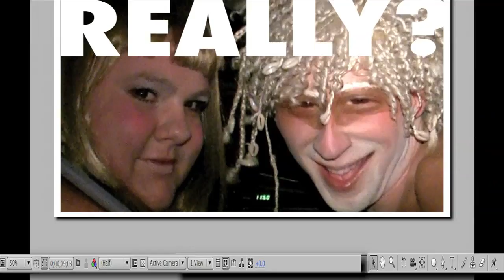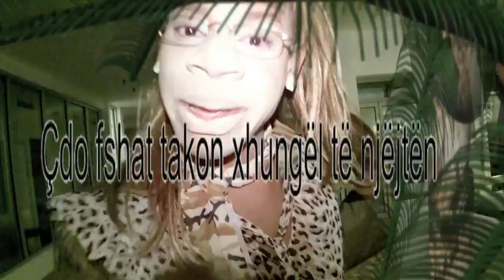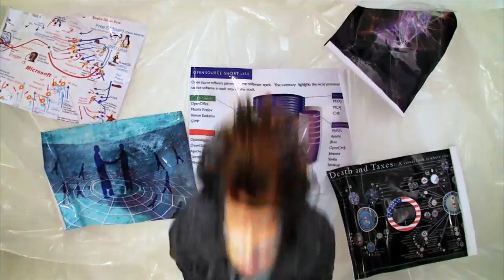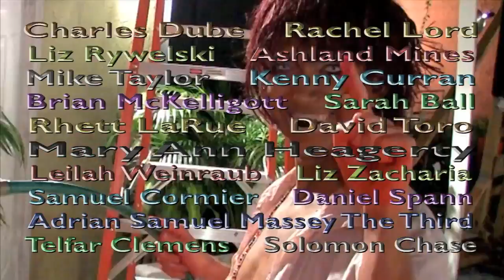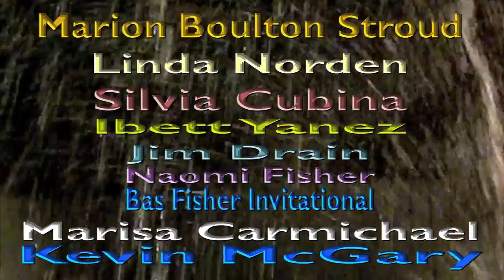MOCAtv Presents P.OPULAR S.KY (section ish) - Ryan Trecartin - Performativity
P.OPULAR S.KY (section ish) submerges characters from other sections of Any Ever into an extreme poetic state where their creative limits bloom, but perhaps only on an illusory level. The events of P.opular S.ky (section ish) are the fevered and shadowy projections of a mind being played with. Whether real or not, these situations key the arc and understanding of the rest of Trill-ogy Comp by depicting versions of their finalities.

Trill-ogy Comp consists of three movies: K-CoreaINC.K (section a), Sibling Topics (section a), and P.opular S.ky (section ish). The title of this piece of the Any Ever diptych riffs on the words "trill"—as in the rapid alternation of two notes, or the sound produced by rolling "r"s—and "comp"— as in "complement," "comprehension," and, especially in regard to music and digital editing, "composition." Each movie follows the structuralist unity of form and content, self-reflexively building and demonstrating formal logic through narrative abstractions.

Ryan Trecartin (b.1981, Webster, Texas) is an artist and filmmaker currently based in Los Angeles. He studied at the Rhode Island School of Design, graduating with a BFA in 2004. Trecartin has since lived and worked in New Orleans, Los Angeles, Philadelphia and Miami. In 2009, Trecartin was the recipient of the inaugural Jack Wolgin International Competition in the Fine Arts, the world's largest juried individual fine art prize, awarded by Tyler School of Art; he received the New Artist of the Year Award at The First Annual Art Awards, Solomon R. Guggenheim Museum, New York; and he was awarded a 2009 Pew Fellowship in the Arts.

Ryan Trecartin
P.OPULAR S.KY (section ish)
2009
HD video, 44 minutes
Used with kind permission of the artist, Andrea Rosen Gallery, NY, and Regen Projects, LA